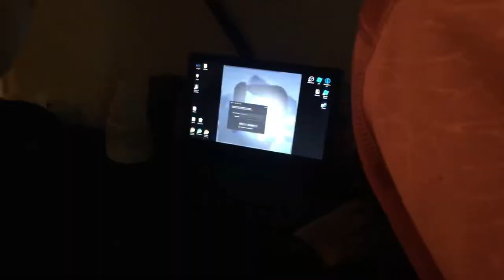October 2 | OFFICIAL TRAILER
October part 2 coming soon!